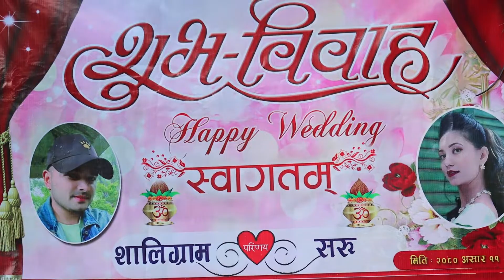Saligram and Saru Wedding Highlight Video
Groom: Saligram Dallakoti
Bride: Saru Ghimire
Cameraman: Ramsharan Dallakoti
Manakamana Photo Dumre